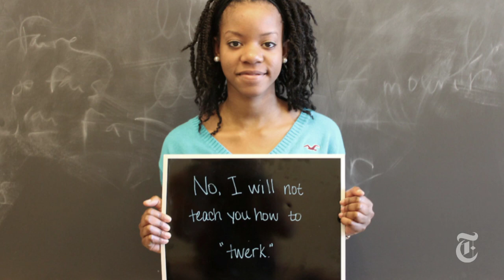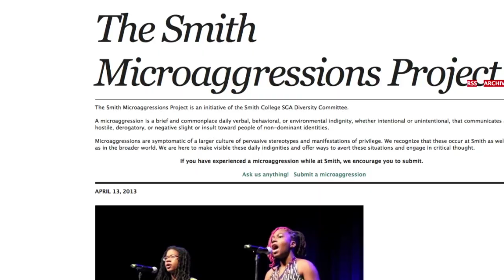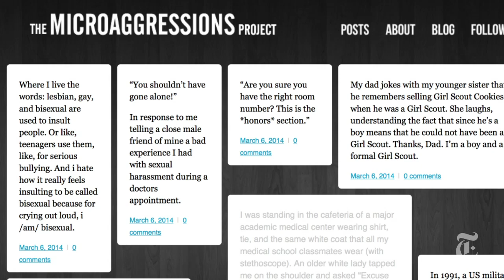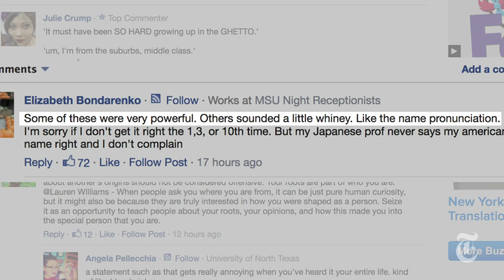Racial Microaggressions: Comments That Sting | The New York Times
Across college campuses and social media, younger generations have started to challenge those fleeting comments that seem innocent but leave uneasy feelings behind.